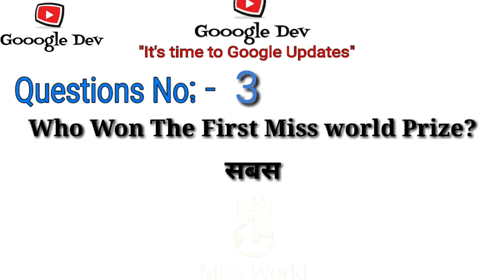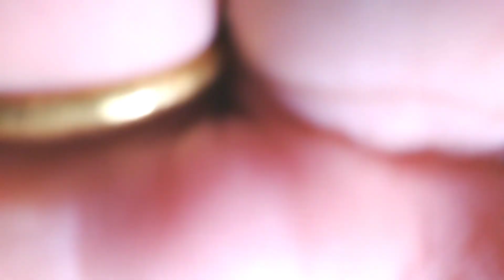Miss World 2017 & "जानिये क्या है मिस वर्ल्ड प्रतियोगिता" on 'Gooogle Dev" with Kishor.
इस विडीओ में आप जानेंगे मिस वर्ल्ड २०१७ मानुषी छील्लर के बारे में. और मिस वर्ल्ड प्रतियोगिता का इतिहास.,आज तक कि सारी  भारतीय मिस वर्ल्ड , भारतीय मिस युनिव्हर्स कि जानकारी आपको इस विडीओ में आपको मिलेगी.इसी के साथ channel "Gooogle Dev" पे पुछे गये सवाल का सही जवाब दिजीये और जीतीये एक खास इनाम.
in this video you got all information about Miss World 2017, watch this video to know about history Miss World competition ,, as well as you know about all Indian Miss world, Indian Miss Universe .